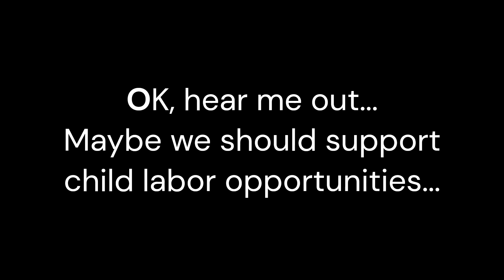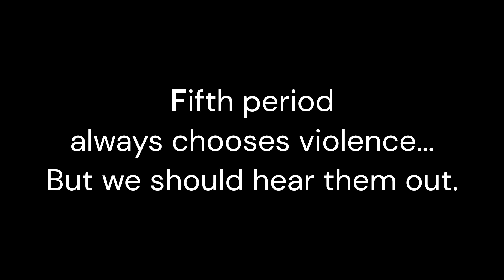OK, hear me out: Maybe we should support child labor opportunities...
Fifth period chose violence this day...